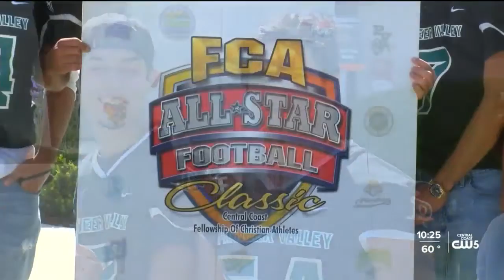Seven Pioneer Valley players selected for FCA All-Star game